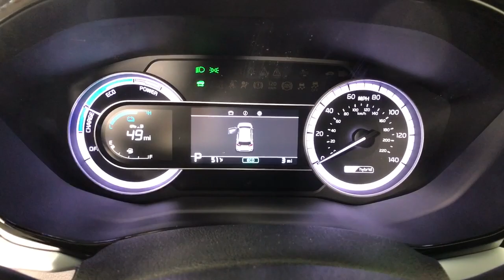2022 Kia Niro Albany, Schenectady, Colonie, Troy, Glens Falls, NY K22I1793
Deep Cerulean New 2022 Kia Niro available in Albany, New York at Destination Kia. Servicing the Schenectady, Colonie, Troy, Glens Falls, NY area.

Destination Kia
760 Central Ave